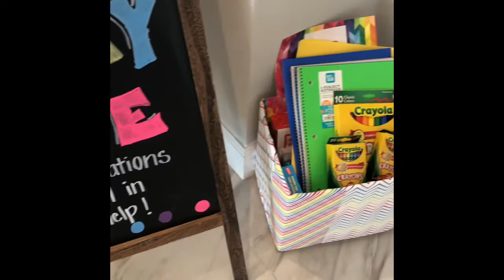2020 School Supply Drive Finale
Esplanade At The Heights 2020 School Supply Drive! Help us wrap up the final days of donating before all the supplies head off to our local schools and class rooms!
Big thanks to everyone who donated from all our communities and to our Taylor Morrison Agents and Builders who also supported our drive!!
We’ll see you next year!